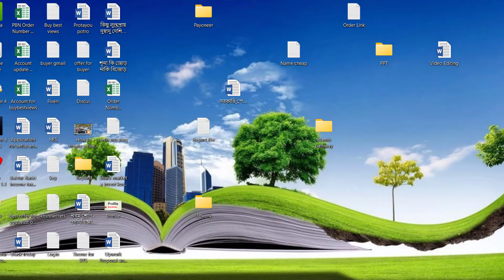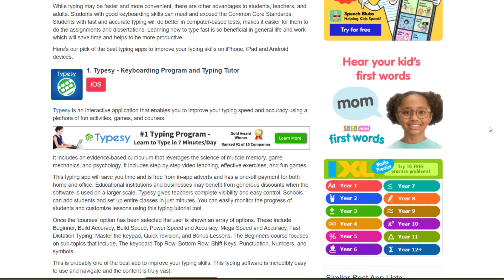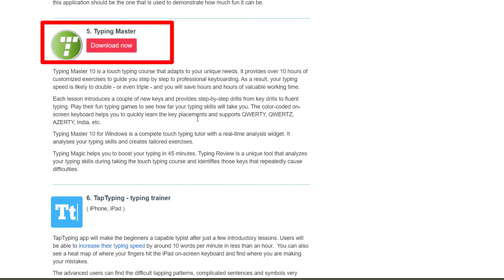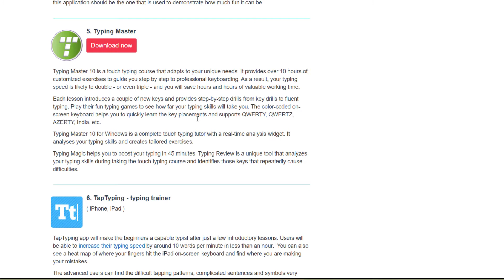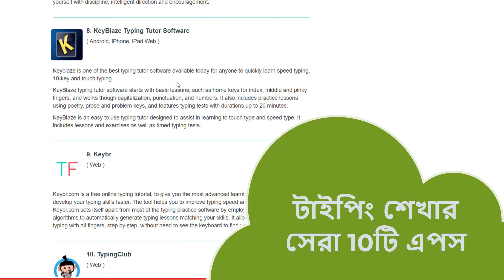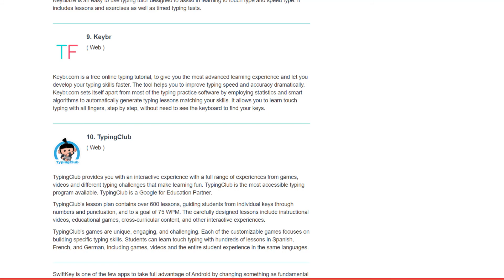Best 10 typing apps | Top 10 Best Typing Software [Typing Tutors For 2022]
Welcome to best “Best 10 typing apps | Top 10 Best Typing Software [Typing Tutors For 2022]| Bangle Tutorials by badol rahman এই ভিডিওতে আমি দেখিয়েছি কিভাবে আপনি খুব সহজে কম্পিউটার  এর টাইপিং স্পীড বাড়িয়ে খুব দ্রুত  অনেকগুলো কাজ করে ফেলতে পারবেন যেগুলো বাস্তব জীবনে অনেক বেশি দরকার। কম্পিউটার  বাংলা এই ভিডিওতে কম্পিউটার  টাইপিং শিখুন ও এক্সপার্ট হন। ভিডিওটা ভালো লাগলে লাইক দিন, কমেন্ট করুন এবং আপনার বন্ধুদের সাথে শেয়ার করুন । এছাড়াও চ্যানেলটা ঘুরে দেখুন আশা করি আরও ভালো কিছু দেখতে পারবেন ।

So start work now Learn to Earn. Here you can learn a lot about Digital Marketing, Computer Application, ICT/IT, Education, SEO & more things. We are offering you to learn something about Digital Marketing, ICT and SEO from our channel, because if you are illiterate on ICT, you may be deceived in online. We don't post any fake, unworkable, fraud related video in our channel. Our All video is very important to promote ICT knowledge to promote you.

Thanks